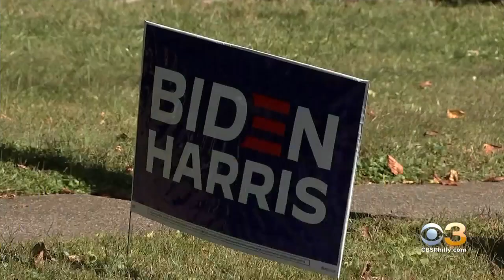Jill Biden Campaigns In 2 Pennsylvania Counties Thursday